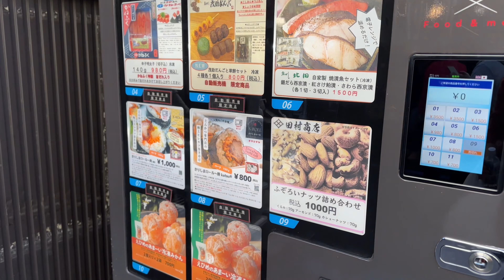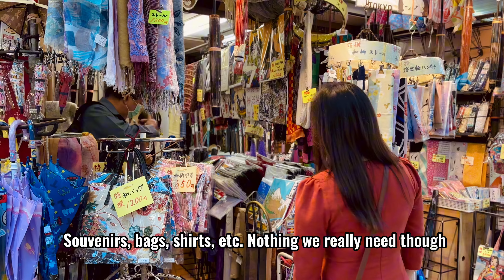Travelling to Japan | Tokyo - Day 1 | Tsukiji - Asakusa - Shibuya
We love our trip to Japan. So we decided to share our trip with you: where we went and what we did. Hopefully you would find valuable information to plan for your trip to Japan.